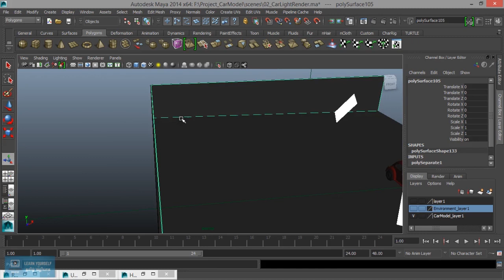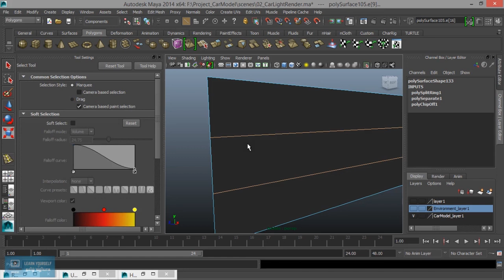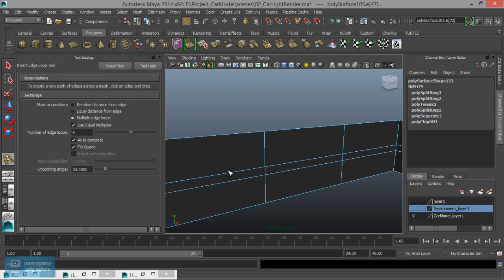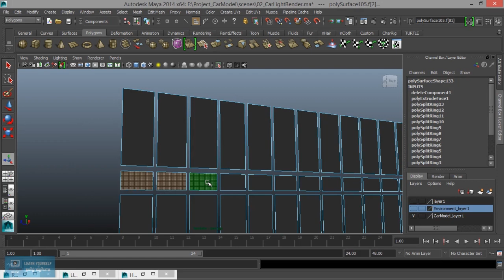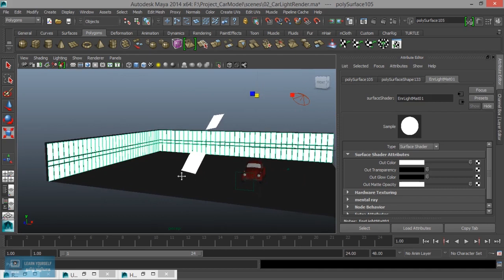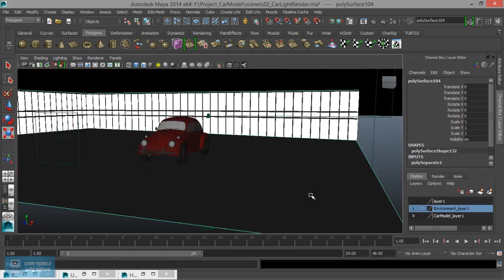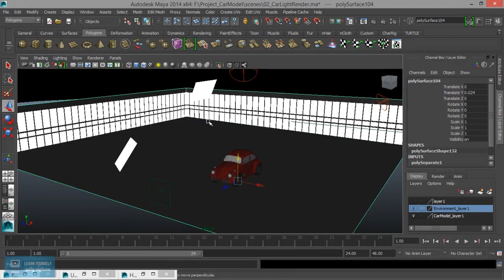Studio Based Light Setup in Maya | Light Studio Environment | Lesson 12/15 | Tamil Tutorial